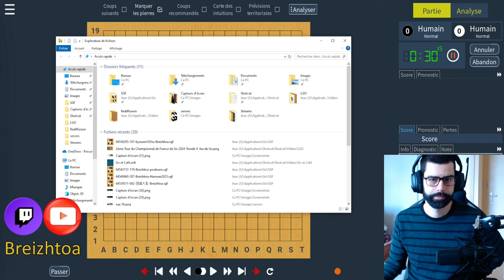Partie de Go sur OGS #12 - J'affronte un 3 Kyu | Jeu de Go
Jeu de Go : Partie Commentée. Dans cette partie de jeu de go,  j'affronte un joueur de niveau 3 kyu sur le serveur de go OGS.

👥 Joueurs : Breizhtoa 3 Kyu (Noir) VS 3 Kyu (Blanc).
📜 Règles : Japonaises, Komi de 6,5 points.
🕰️ Horloge : 20min + 5 x 30sec.
📅 Date : 24 mai 2024.
🌐 Serveur : OGS (Online Go Server).

00:00 Fuseki
06:53 Chuban
53:00 Commentaire
56:30 Analyse avec Katrain